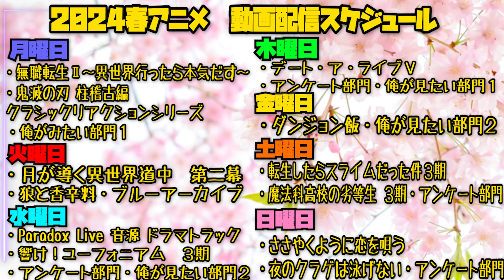布教不可能なパワーの「おつカリスマ！忘年会/七人のカリスマ」に吹き飛ぶ男｜カリスマ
（動画から漏れた感想とかもTweetしてます）

0:00 OP-Talk-
1:30 １回目
6:12 ２回目
10:59 感想-Review